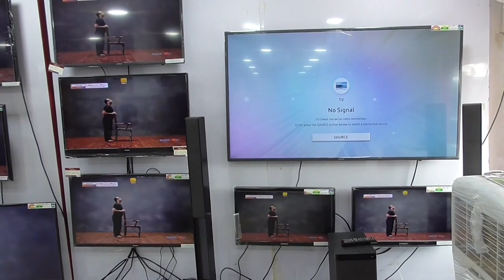ডায়মন্ড হারবার MP CUP এর জমজমাট উদ্বোধন দেখুন - The PD News